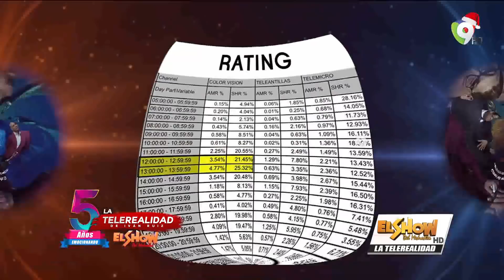Programa especial Resumen del 2019 en El Show del Mediodía 1/5